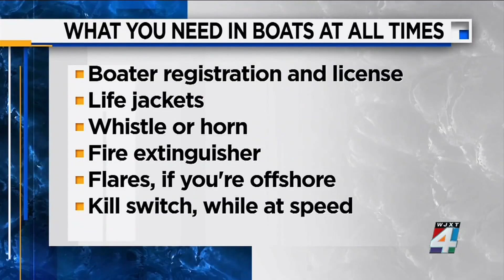DUI warning for July 4th boaters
As more people hit the water on this 4th of July weekend, local police are also out, reminding boaters to stay safe.